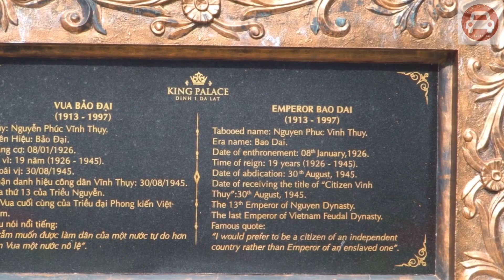Da Lat city tour from Nha Trang by private car.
After booked and confirmed, our professional driver will pick you up on time (your pick-up time) at a hotel lobby or at a specific address to get started the amazing trip with private car in the morning. You will completely be attracted by a lot of majestic sceneries from Nha Trang to Da Lat with our private car service.

Just follow 27C highway, you will get in Da Lat city. It takes you about 3 hours from Nha Trang. (About 134 km)
When you are in Da Lat. The first place we will visit is Da Lat Flower garden.
After that, our helpful driver will take you to a restaurant that you like for luch and rest.
The next of the trip is Bao Dai Palace.
Before we will go back to Nha Trang, our driver will take you to the last place of the journey – Truc Lam Zen Monastery

Choosing our private car service, all you have to do is to get in the car, sit back, take some refreshments and relax under good air-con. During the trip, if you need any assistant or stop for taking a break, please do not hesitate to tell to our driver. Da Lat city tour from Nha Trang private car transfer is truly your own trip, right? Return to your hotel in Nha Trang, finish the service and please settle the rest of the payment to the driver.

🏡 470 Mai Chi Tho Street, Hoa Xuan Ward, Cam Le District, Da Nang city, Viet Nam.

P/s: ✍️ Private Car Mentor specilizes in providing private car transfer in Viet Nam. Our main products include private car transfer service, Vip transfer service, private tours.